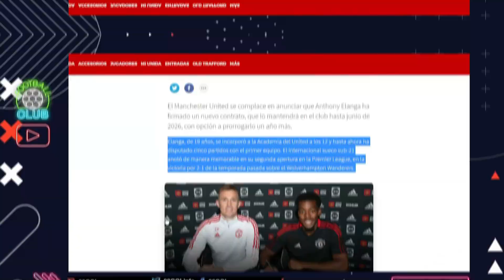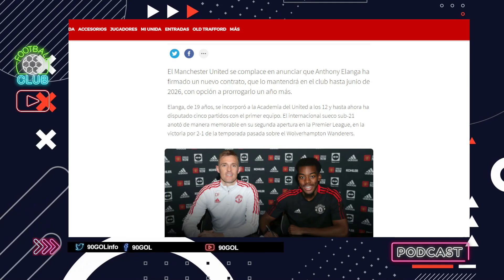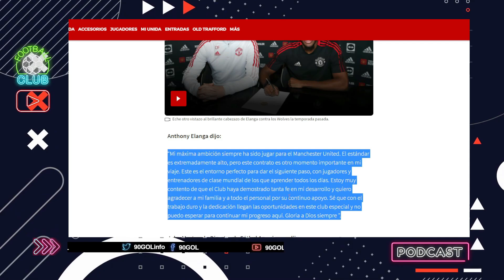MANCHESTER UNITED RENUEVA CONTRATO HASTA 2026 DE ELENGA Y RAGNICK LO APOYA